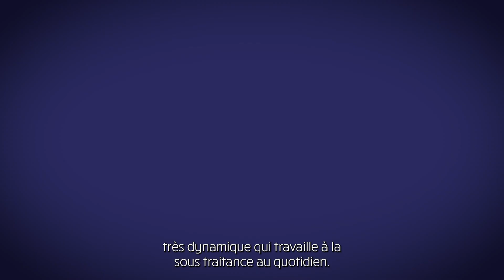L’Arche c’est nous #4 – Anne Claire & Aymeric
Le temps d’une tisane, Anne Claire et Aymeric nous raconte quelques instants de leur histoire de vie partagée au sein d’une communauté de L’Arche.
En France et à l’international, L’Arche met depuis 60 ans, la relation d’amitié entre personnes avec et sans handicap mental au cœur de chaque expérience.

©Cyril Leulier - L’Arche en France